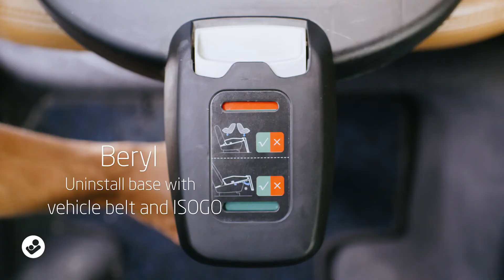Maxi Cosi Beryl - How to install base and seat for child of 15 - 25 kg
Watch and learn how to install Beryl's base and seat for child 15 - 25 kg